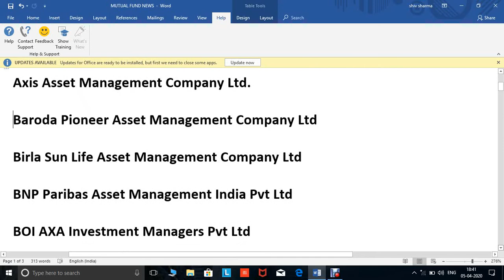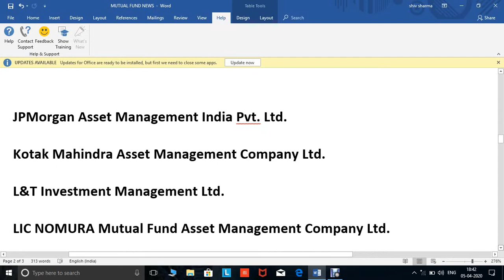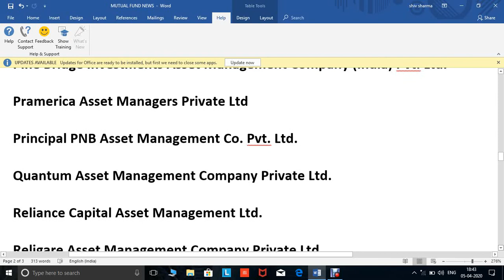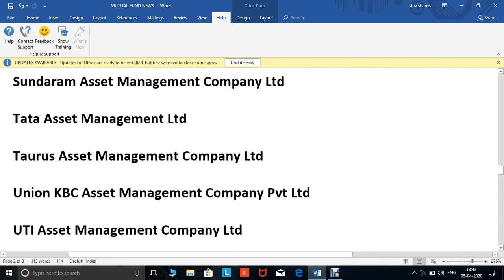List of AMC's In india assets management company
Hey guys in this viDeo you get the details of AMC's in India RELIANCE,HDFC,DSP,AXIS,ICICI and many more